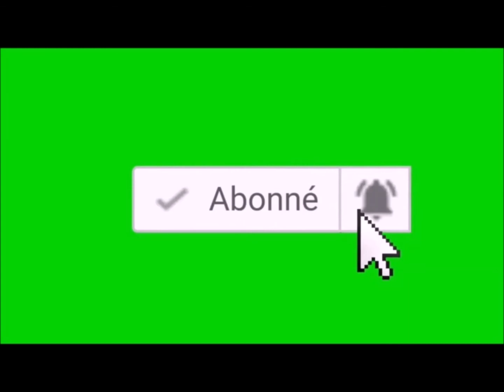PORC EPIQUE 1426, la fois ou j'ai testé un jeu (Sonic the Hedgehog Christmas Edition)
Nouveau teste de jeu cette fois on va s'attaquer à une rom hack du jeu Sonic le hérisson sortie en 1991 version noel ^^

Si ce jeu vous plais et si vous voulez le tester voici le lien :